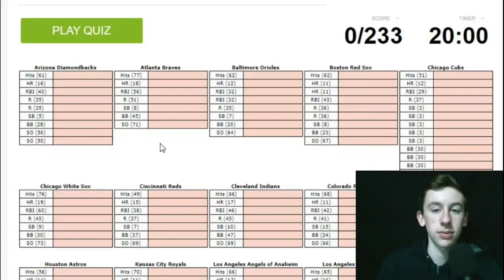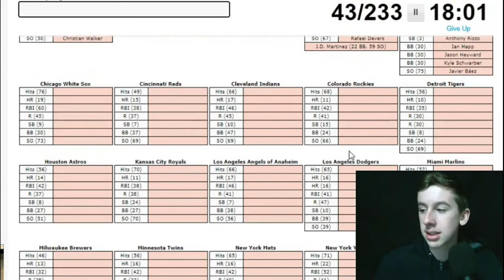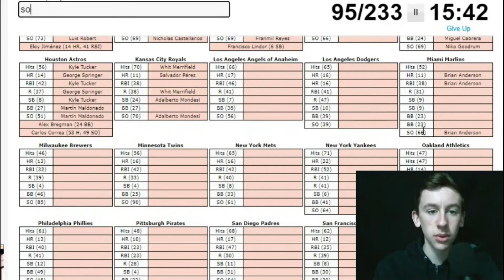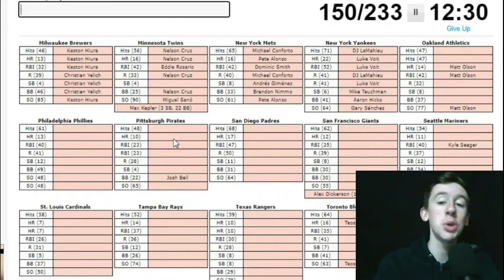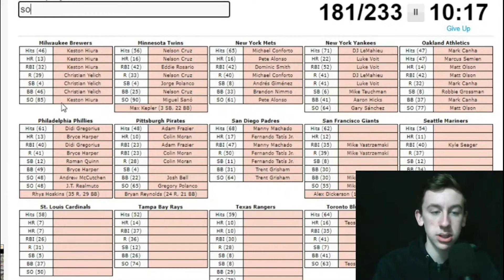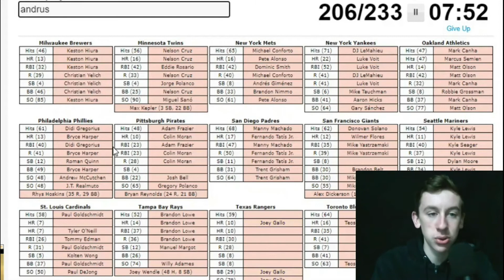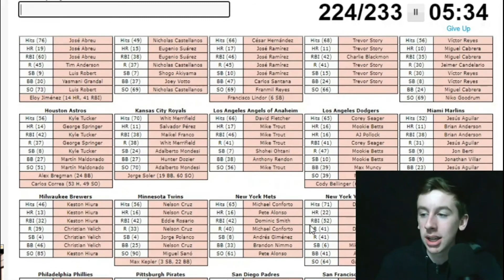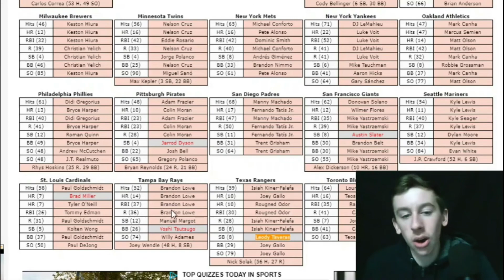2020 BEST MLB Hitters Sporcle Quiz!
Take the quiz and tell me how you did!